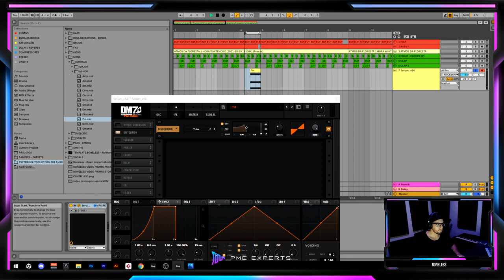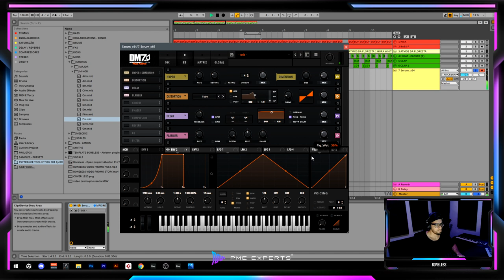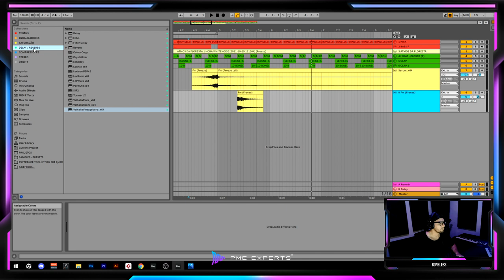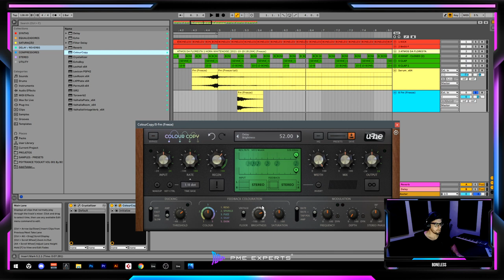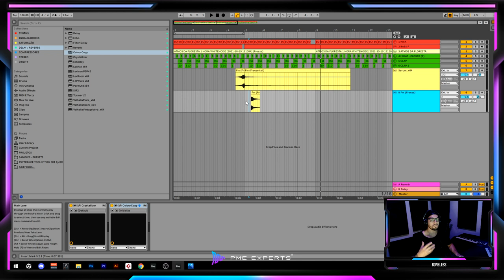Psytrance Sound-Design: Synth ZENONESQUE? [SERUM]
Aprenda neste vídeo, criar um timbre muito utilizado no estilo "ZENONESQUE"
O  VST utilizado é o SERUM.